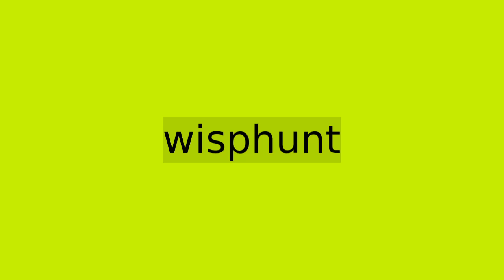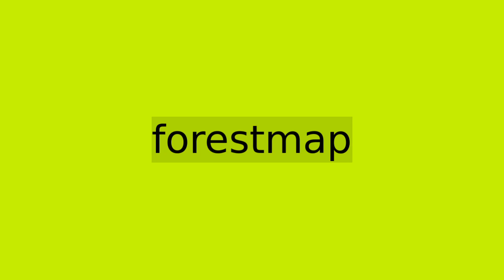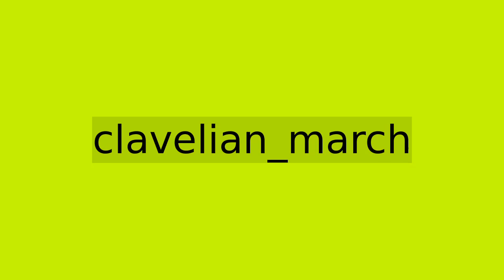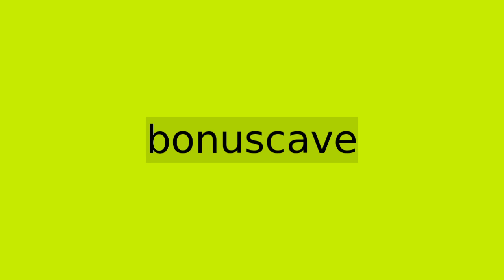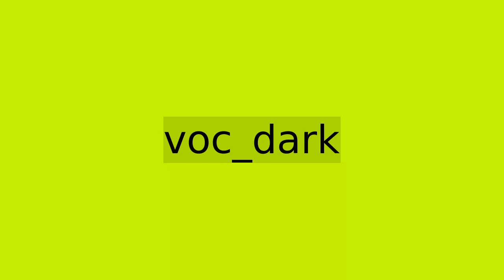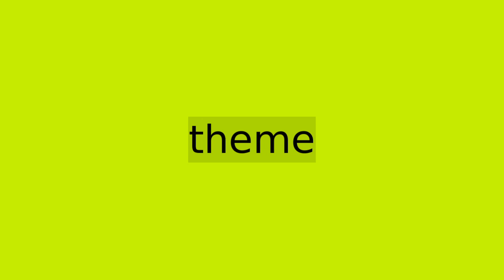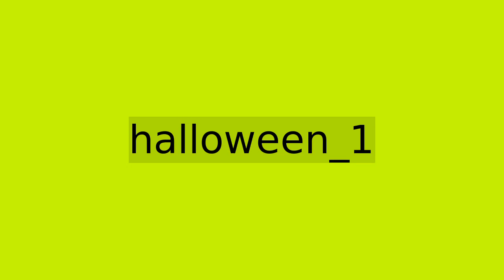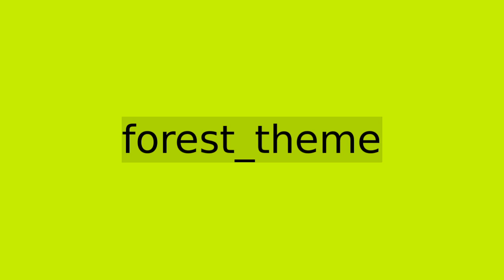SuperTux 0.4.0 All Music reverse 12 hours